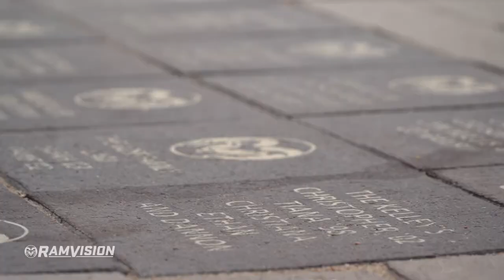Colorado State Football: Community Open House & Brick Reveal